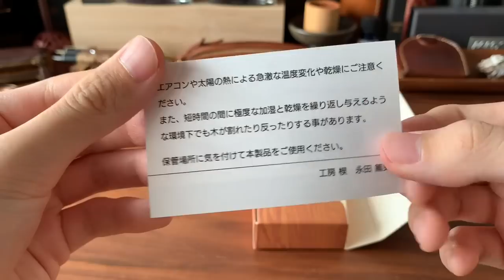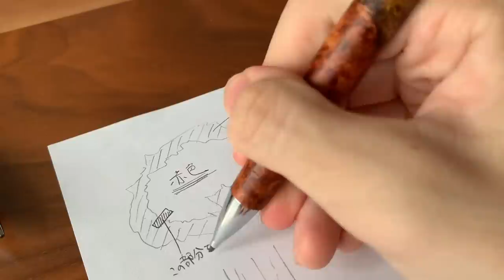【開封】工房 楔 芯ホルダー楔 ノック式 花梨紅白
※「2mmペンシル楔」ではなく、正しくは「2mm芯ホルダー楔ノック式」の間違いです。申し訳ございません。

1 yen = 0.0093 $ (1 JPY = 0.0093 USD)
107 yen= 1 $
1000 yen = 9.35 $
5000 yen = 46.7 $

動画の投稿スタイルは以下の通りです。
文房具の動画：週3本
腕時計の動画：週1本
それ以外の動画：臨機応変
スケジュールの関係で上に書いてある頻度よりも減ったり増えたりする可能性が高いです。ご了承ください。

・テーブル、チェア（table & chair）：Wyrd（ヴィールド）天然ウォールナットのダイニングテーブル　150cm×80cm

【おすすめのシャープペン】
・パーカー ジョッタースペシャル

・パーカー ジョッターコアライン

・ステッドラー 925 15

・ぺんてる オレンズ　新メタルグリップ

・パイロット S20

【野原工芸のおすすめの樹種】